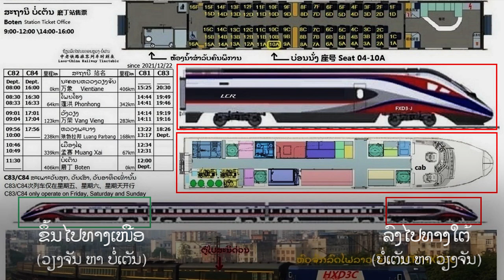เรื่องเล่า 6 นาที ລົດໄຟລາວ-ຈີນ รถไฟลาว - จีน 高速火车 中老铁路 # 33 ລົດໄຟລາວ-ຈີນ ມີ 2 ຫົວຊ້າຍ-ຂວາ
รถไฟความเร็วสูงหรือรถไฟความไวสูงจีน-ลาว ต้องมี 2 หัว การมี 2 หัว หมายความว่า สามารถขับเคลื่อนได้สองทิศทาง สะดวกในการเดินทางไปกลับ ไม่ต้องเสียเวลาเปลี่ยนหัวกลับทิศทางของหัวเหมือนกับรถไฟสมัยก่อน ลองมาดูที่ภาพนี้นะครับ จะเห็นว่าหัวจักรรถไฟมีทั้ง 2 หัวทั้งซ้ายและขวาทั้ง 2 หัวมีขนาดไม่เท่ากัน        ทางซ้ายมือผมจะขอเรียกว่า หัวที่ 1 ส่วนทางขวามือผมจะขอเรียกว่า หัวที่ 2  ก็แล้วกันครับ การเรียกเป็นทางการก็ไม่ทราบว่าเรียกอย่างไร หัวรถไฟทางซ้ายมือมีขนาดยาวกว่าหัวรถไฟทางขวามือ สังเกตว่ามีหน้าต่างด้วย เป็นที่นั่งของผู้โดยสารชั้น 1 ตู้นี้เป็นตู้เดียวกันกับหัวขับเคลื่อน ส่วนทางขวามือไม่มีผู้โดยสารคือเป็นห้องควบคุม หรือเป็นห้องเฉพาะกิจ หรือเป็นห้องพักของพนักงานขับรถ เพราะผู้ขับเดินทางไกลมาถึงจุดหมายก็ต้องพักผ่อน และให้พนักงานขับอีกชุดหนึ่งเป็นผู้ขับกลับ
            หัวทางซ้ายมือเป็นหัวที่ขับเคลื่อนขาขึ้น คือเดินทางจากเวียงจันทน์ขึ้นไปทางเหนือไปถึงสถานีบ่อเต็น ส่วนหัวทางขวามือขับเคลื่อนลงมาทางใต้ จากบ่อเต็นลงมาถึงสถานีนครหลวงเวียงจันทน์ ในคลิปต่าง ๆ ถ้าเราเห็นการเคลื่อนของหัวรถไฟเราจะทราบว่าเดินทางจากเหนือไปใต้หรือจากใต้ไปเหนือ เมื่อครั้งที่เคลื่อนขบวนรถมาเพื่อเตรียมมอบให้ทางการลาว ขบวนล้านช้างออกเดินทางมาเมื่อวันที่ 13 ตุลาคม 2564 มาพักค้างคืนที่หลวงพระบาง 1 คืน วันที่ 15 ตุลาคม ออกเดินทางมาถึงนครหลวงเวียงจันทน์ถึงราว 6 โมงเย็น มีพิธีต้อนรับการเดินทางมาถึงสถานีด้วย และจะทำพิธีมอบให้ทางการลาวในวันที่ 16 ตุลาคม 2021 การเดินทางจะลากหัวที่ 2 มาก่อน เพราะฉะนั้นการทำพิธีเปิดป้ายจะทำที่หัวรถไฟที่ 2 เป็นหัวจักรถไฟที่อยู่ทางขวามือ หัวจักรรถทางขวามือไฟนี้ไม่มีตู้โดยสาร แต่เป็นตู้ควบคุม ก็จะเข้าสู่สถานีรถไฟนครหลวงเวียงจันทน์ก่อน หัวรถไฟที่มีหน้าต่างตู้นี้จะเป็นตู้โดยสารชั้น 1 เรียกว่าเป็นตู้โดยสารตู้ที่ 8 เพราะฉะนั้นจะเรียกว่ามี 8 ตู้ไม่นับรวมหัวจักรรถไฟที่อยู่ด้านขวามือ หมายความว่าเมื่อพูดถึงตู้ที่ 8 จะหมายถึงตู้โดยสารชั้นที่ 1 ที่เหลือเป็นตู้โดยสารชั้นที่ 2
ในคลิปนี้ก็อยากจะให้ดูการนำรถไฟขบวนล้านช้างมามอบให้บริษัทรถไฟลาวก่อน
            ในคลิปถ้าเห็นรางรถไฟคู่หรือราง 2 สาย ส่วนนี้จะอยู่ในประเทศจีน หัวจักรรถไฟตู้นี้ไม่มีหน้าต่าง เป็นหัวควบคุม หัวจักรรถไฟตู้นี้ พ่วงห้องโดยสารชั้น 1 มาด้วย รางคู่ในจีนจะมาถึงสถานีรถไฟสิบสองปันนาเท่านั้น ต่อจากนั้นจะเป็นรางเดี่ยว สำหรับเส้นทางในลาวในระยะต่อไปอาจจะเพิ่มเป็น 2 รางก็ได้ขึ้นอยู่กับการตกลงในอนาคต ที่จริงรถไฟขบวนล้านช้างสามารถแล่นด้วยตัวเองได้ แต่การนำมาส่งมอบให้ลาว ต้องใช้หัวรถจักรลากมา เป็นความคิดที่ละเอียดทุกขั้นตอน คล้ายกับการจูงมือเจ้าสาวมามอบให้ ทั้งที่รถไฟขบวนล้านช้างสามารถแล่นด้วยตัวเองได้ แต่การลากมาในลักษณะนี้จะเป็นการเหมาะสมกว่า คลิปนี้ผมนำมาให้ดูทั้งหมด จะได้เห็นทุกขั้นตอนในการเดินทาง
           เมื่อเช้าวันที่ 16 ตุลาคม 2021 มีพิธีรับมอบรถไฟขบวนล้านช้าง ที่สถานีรถไฟนครหลวงเวียงจันทน์ ในพิธีเปิดป้าย ผู้ที่ยืนทางซ้ายมือคือท่าน ຈຽງ ຈາຍຕົງ (Jiang Zaidong) เอกอัครราชทูตจีนประจำ สปป.ลาว ขวามือคือ ທ່ານ ວຽງສະຫວັດ ສີພັນດອນ ລັດຖະມົນຕີກະຊວງ ໂຍທາທິການ ແລະ ຂົນສົ່ງ (ຍທຂ) รัฐมนตรีกระทรวงโยธาธิการ และขนส่ง (ยทข)
หัวจักรรถไฟหัวที่ 1 และตู้โดยสารชั้น 1 ที่สถานีนครหลวงเวียงจันทน์ เรียกว่าตู้โดยสารที่ 8
ที่เห็นไกล ๆ คือตู้โดยสารชั้นที่ 2 เป็นตู้โดยสารที่ 1
ผู้โดยสารที่เดินทางขาขึ้น ออกจากสถานีเวียงจันทน์ ตู้โดยสารที่ 8 จะอยู่ซ้ายมือ
ตู้โดยสารที่ 1 จะอยู่ขวามือ ส่วนผู้โดยสารที่เดินทางขาลง ออกจากสถานีบ่อเต็น
ตู้โดยสารที่ 8 จะอยู่ขวามือ ตู้โดยสารที่ 1 จะอยู่ซ้ายมือ